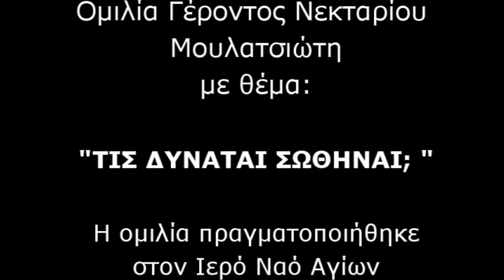Τις δύναται σωθήναι; Γέροντας Νεκτάριος Μουλατσιώτης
Ομιλία Γέροντος Νεκταρίου Μουλατσιώτη με θέμα:

"ΤΙΣ ΔΥΝΑΤΑΙ ΣΩΘΗΝΑΙ;"

Η ομιλία πραγματοποήθηκε στον Ιερό Ναό Αγίων Αποστόλων Πέτρου και Παύλου Πεύκης την Κυριακή 24 Νοεμβρίου 2013.